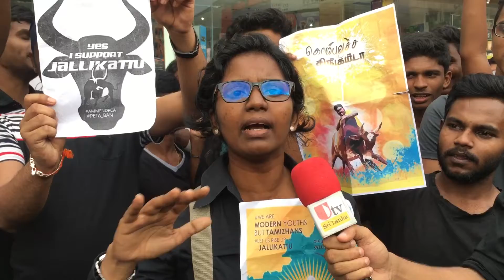Jallikattu new 2